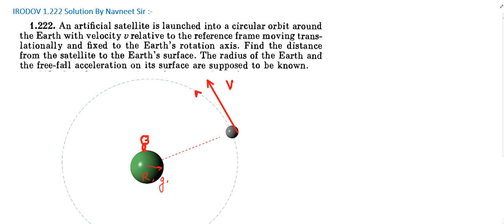Irodov 1.222 || an artificial satellite is launched in a circular orbit